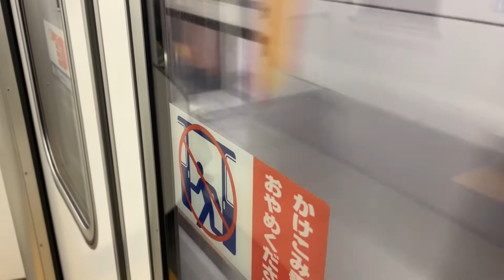【日立IGBT-VVVF】東武50050形 メトロ半蔵門線 永田町〜青山一丁目間走行音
東武50050系の走行動画は何気に初めて撮ります。